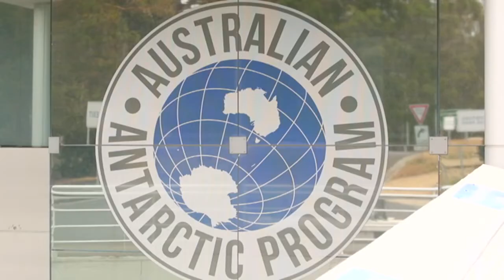Life in Antarctica - Behind the News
BTN reporter, Emma has been on a journey to one of the world’s most remote and amazing places; Antarctica! She’s been meeting the people that live and work there and finding out why the frozen continent is so important to science.

TEACHER RESOURCES
Students will explore why people live and work in Antarctica. HASS - Year 5.